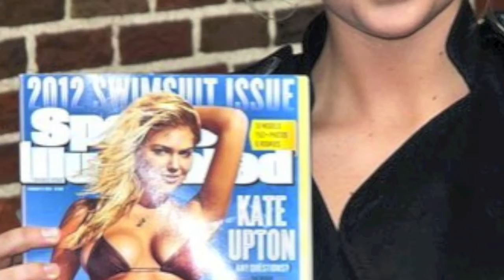Sexy Kate Upton Photos On Sports Ilustrated Swimsuit Cover ; Alex Morgan Is Hotter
Sexy Kate Upton On Sports Ilustrated Swimsuit Cover But Alex Morgan Is Hotter (Kate Upton Photos) - vlog produced by Zennie Abraham Zennie62 Blog - youtube video